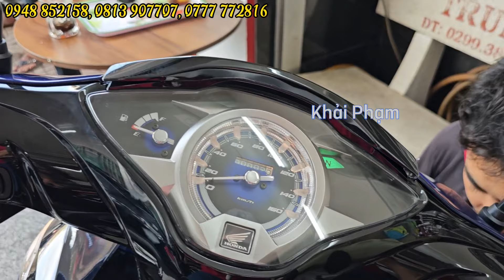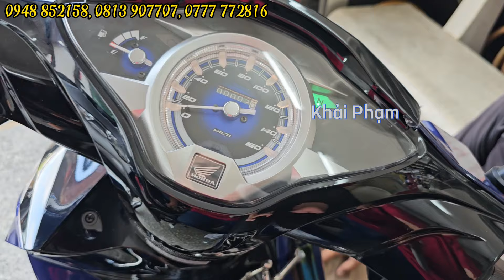Honda FUTURE LED 125 2024 phiên bản vành đúc Xanh Đen nổ máy về nhà mới,CH Mai Duyên. Khải Phạm #125